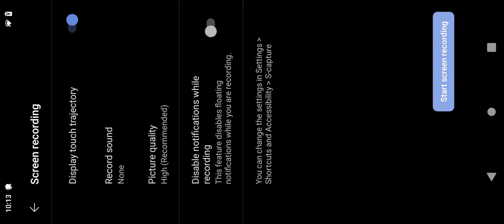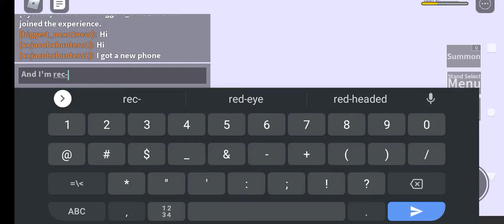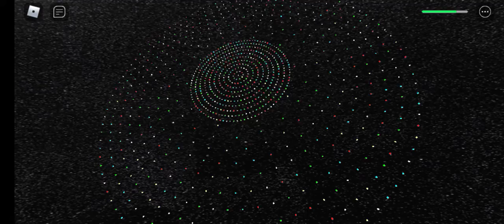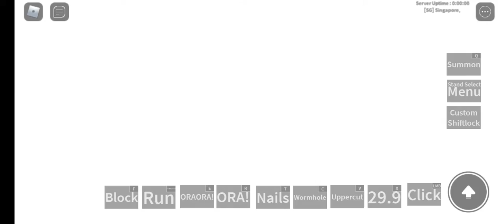TUSK gameplay with friends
Like and sub also the game is N the jojo game